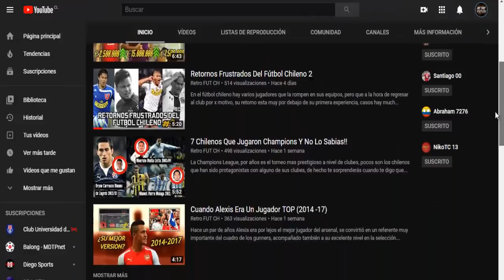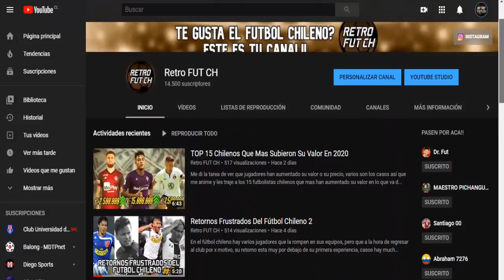FICHAJES Y RUMORES | FÚTBOL CHILENO 2020 | 2DA RUEDA #3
Nuevamente vuelvo a traerles mas rumores y fichajes del futbol chileno, y era necesario, cada día van saliendo mas y mas fichajes confirmados, que son importantes de mencionar, perdón si hay algunos fichajes que me atrase, espero que para la próxima pueda ser mucho mas rápido, espero todo su apoyo gente!!

FOOTBALL TEAM GAME: (OBTIENES BENEFICIOS CON EL LINK Y EL CODIGO “RETRO” )